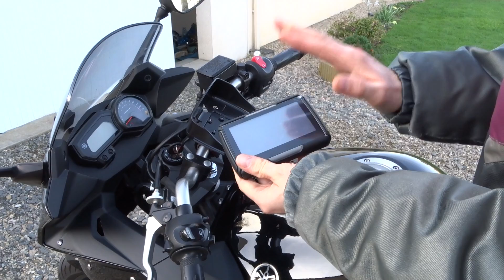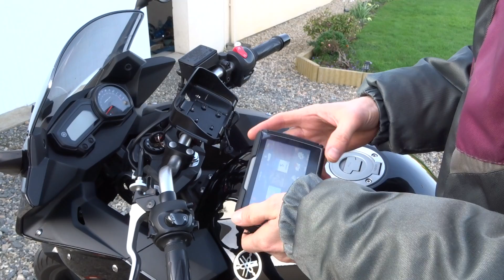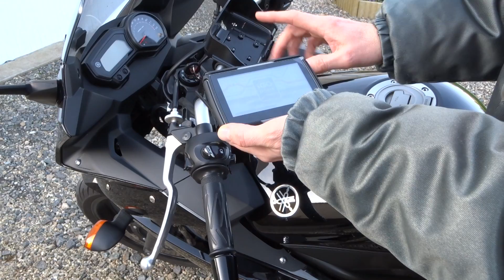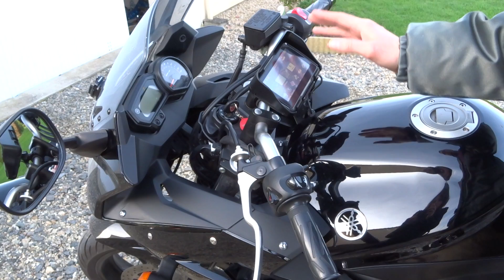Test GPS moto 4,3" FLOUREON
Un GPS pour geek!

En définitive, ce GPS casse les prix par rapport aux GPS dédiés à la moto (plutôt autour de 350€ en moyenne). Il est bien équipé car on trouve même un support voiture, ce qui est bien souvent en option. Par contre, il n'y a pas de logiciel de navigation ce qui pourra rebuter bon nombre d'utilisateurs. Mais si vous en avez un sous la main, alors la combinaison se révèle gagnante car on se retrouve avec un GPS facile à installer avec une autonomie vraiment énorme qu'on pourra utiliser aussi bien en voiture qu'en moto par tous les temps. Bref, je suis conquis même si, je vous l'avoue, l'installation n'a pas été de tout repos!

- Ce produit m'a été fourni gracieusement par le distributeur pour une évaluation. -